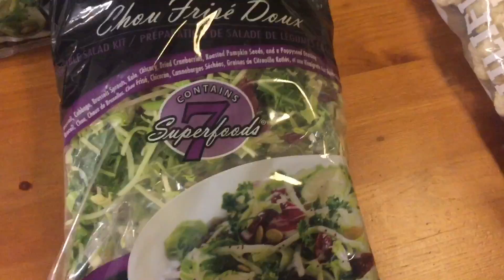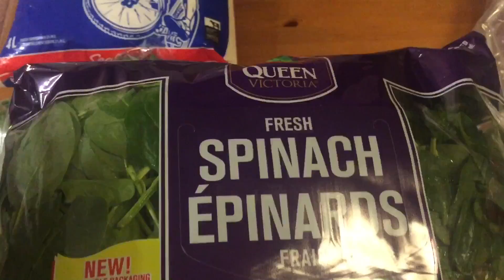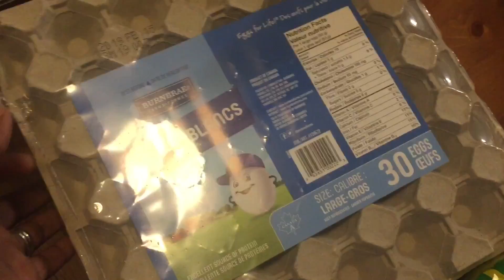BABY CALLS HER DADDY FOR THE FIRST TIME!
We're a young interracial family of 6 who vlog daily. We've been married 15 years and have 3 crazy kids who we homeschool plus the addition of a new baby girl (Zoe). Join us on our crazy journey as we live life backwards. Much love!